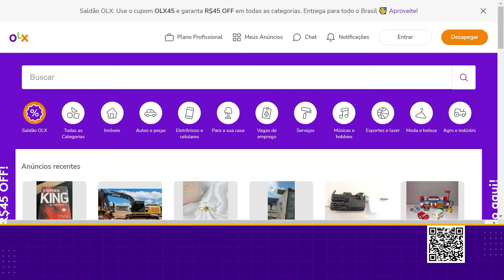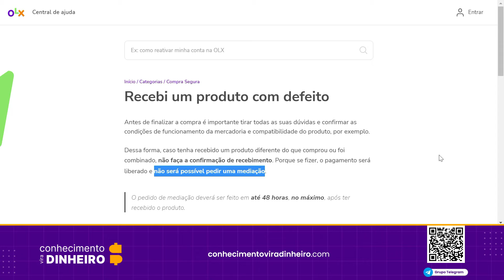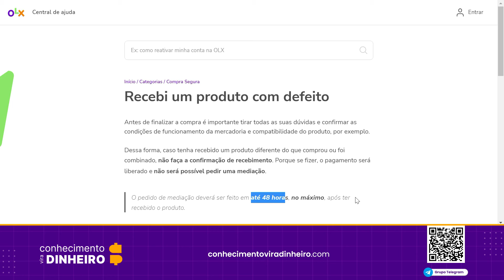OLX Reclamação | O comprador pode solicitar mediação depois de confirmar o recebimento? (olx pay)